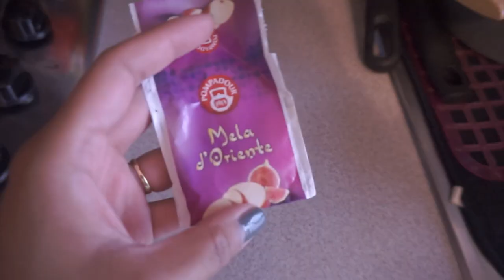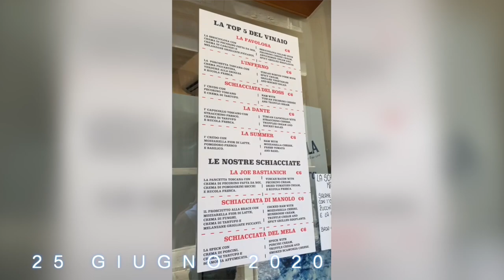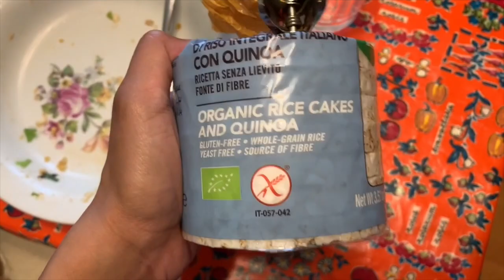💉WEEKLYVLOG of a Nurse Student: ANTICO VINAIO A MILANO | Italian Filipina Couple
La ragazza della porta accanto, che condivide fette di vita quotidiana... appassionata di Makeup, Skincare, con la voglia di girovagare per il mondo, e la voglia di scoprire cosa c’è dietro i miei limiti. Filmo la mia quotidianità.
Buon pomeriggio! Ultimo vlog registrato la settimana scorsa. Sperando di tenervi compagnia, vi auguro una buona serata.
A prestissimo,
Carol Ann
WHO I AM ♡:
♡Name: Carol Ann
♡Date of Birth: June 9, 1992
♡Profession: Nursing Student
♡Home Town: Milan, Italy
♡Nationality: Filipina/Italian